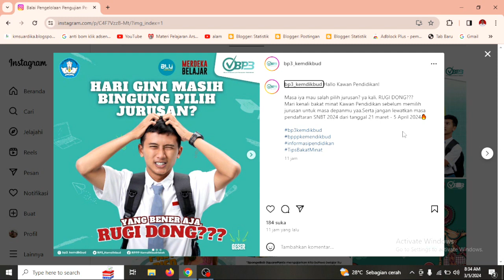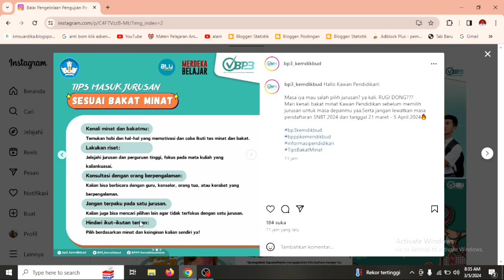Ini Cara Memilih Jurusan UTBK SNBT 2024 sesuai Bakat Minat